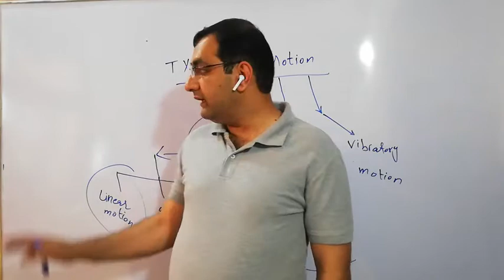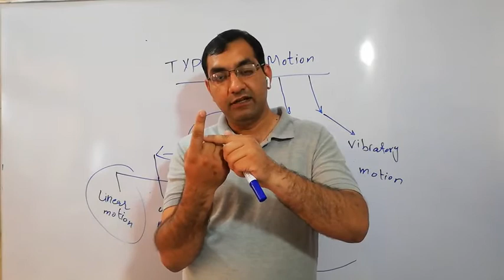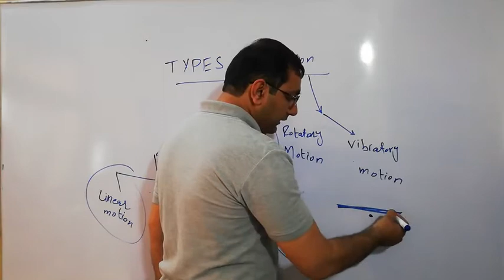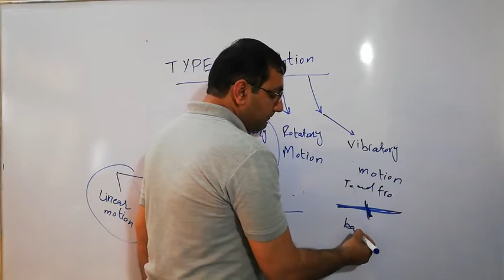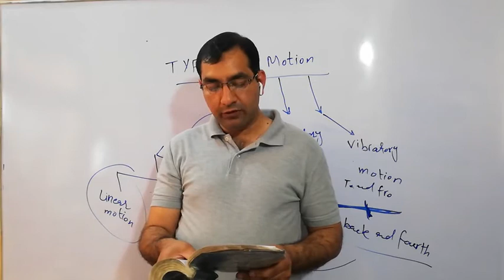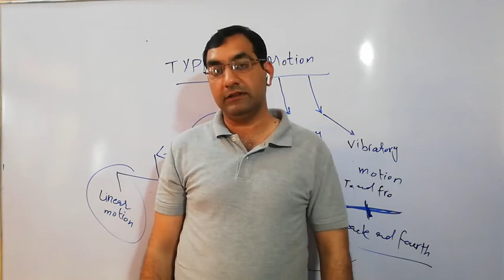Physics Class 9 Chapter 2 Rotatory and vibratory motion